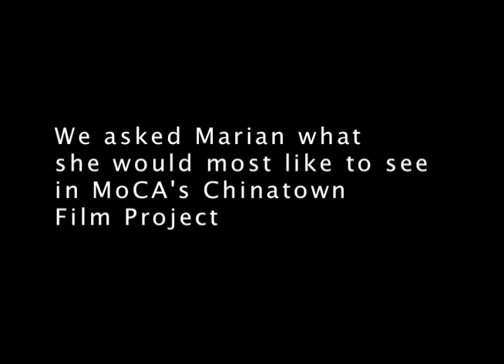MoCA CFP Behind-the-Scenes: Marian Thambynayagam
Marian Thambynayagam & Varuni Tiruchelvam performed at the MoCA Chinatown Film Project YouTube Channel Launch Party. In this Behind-the-Scenes clip, Marian talks about what she hopes to see in the Chinatown Film Project